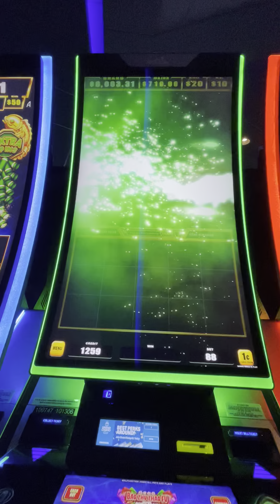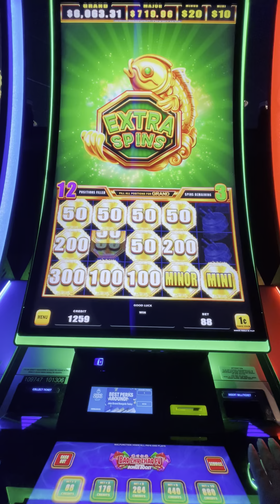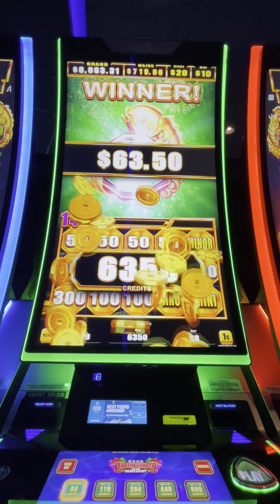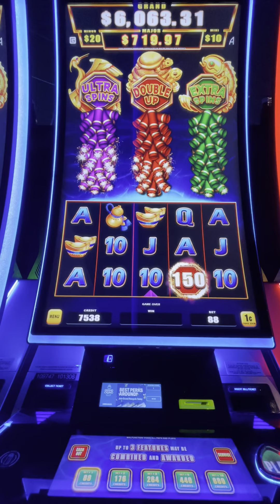Bao zho zhau foo slot machine big bonus